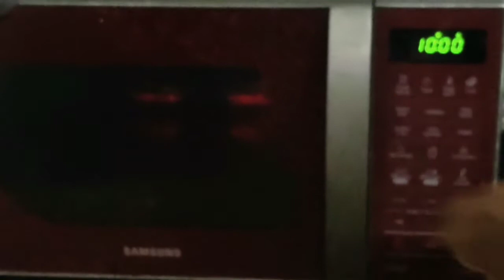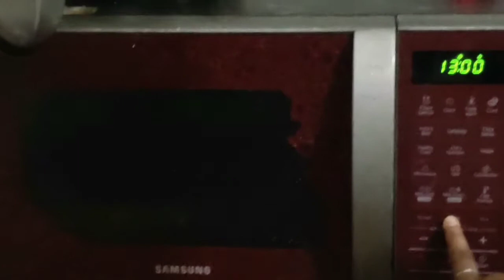Milk Rusk recipe(hindi) Step by step recipe of milk rusk ;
In this video you can learn recipe of milk rusk.